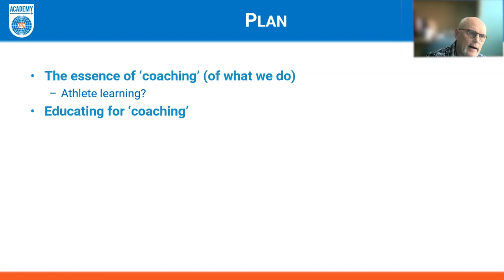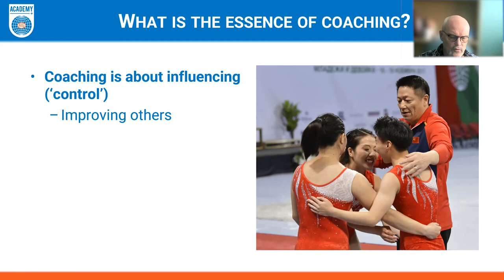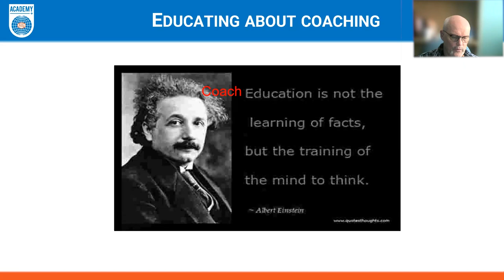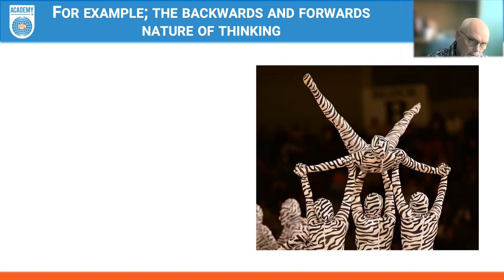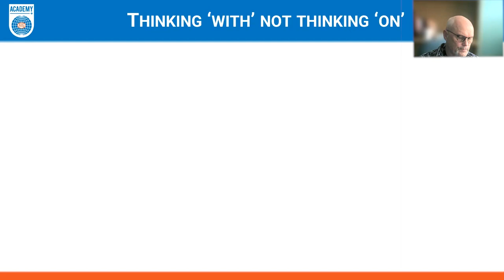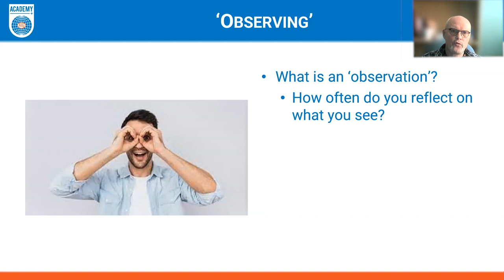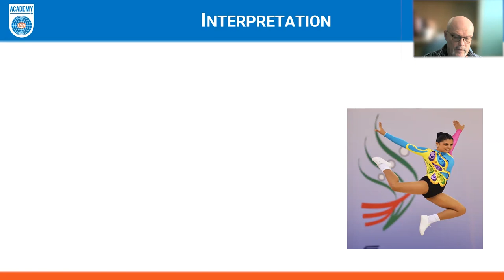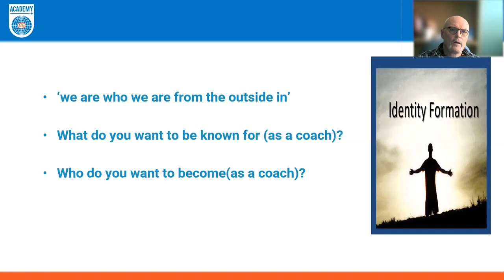Education Online Seminar 2022 - Rethinking coaching education Final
"Rethinking coaching education".

Key-note: Robyn Jones
Education Commission President: Marco Bortoleto